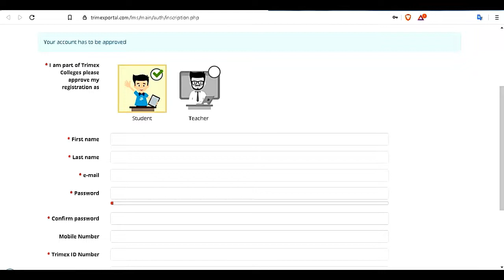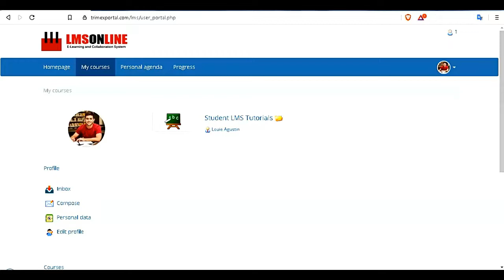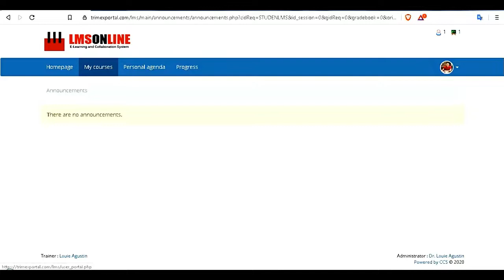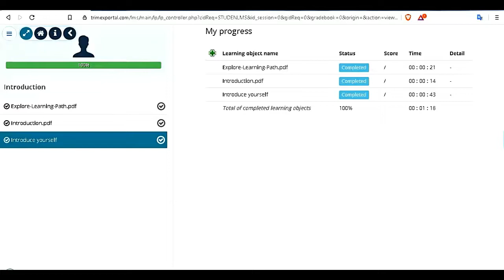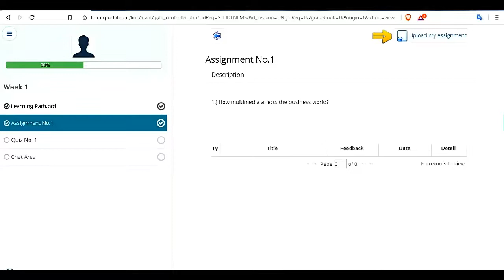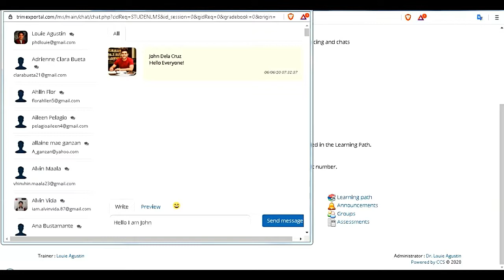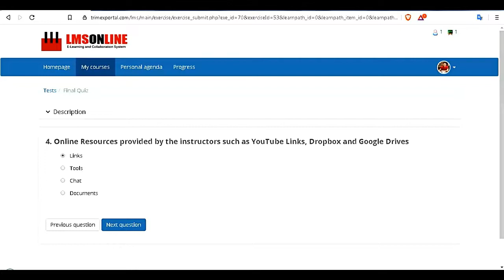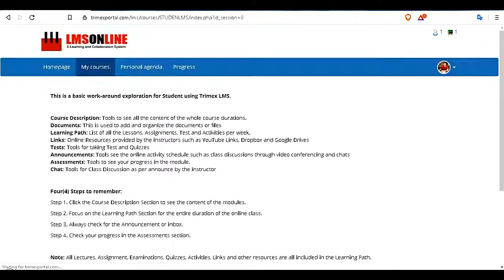Trimex LMS Student Version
Trimex LMS Student Tutorials